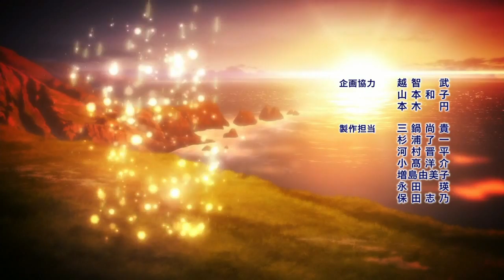Sinbad no Bouken - Disengage